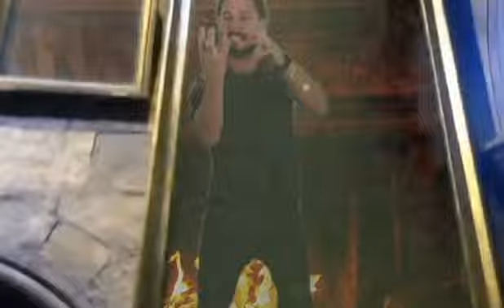Harry Potter Vlog | Its Just A Prank Bro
ITS JUST A PRANK BRO